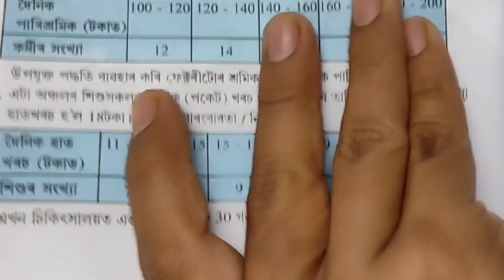EXERCISE 14.1 (Question 4) | Ex 14.1 Class 10 Maths in Assamese | SEBA HSLC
In this video I am explaining about the solution of Question number 4 of Exercise 14.1 from Chapter 14 " Statistics ", Class 10 Mathematics in Assamese medium.

🙋🏻‍♂️ About my channel :
Learning videos of CLASS 9 & CLASS 10 Mathematics (in Assamese) are available in my channel. Here You can learn all concepts & exercise's solutions of Mathematics textbook.📚📑

💻You will get at least two videos in every week . If you think my content may be useful for your friends and family members, then please share with them.🙏

🙋🏻‍♂️ Thank you for giving your time to read this description and for view my channel. ❤️❤️❤️